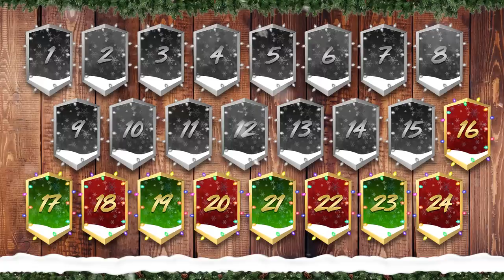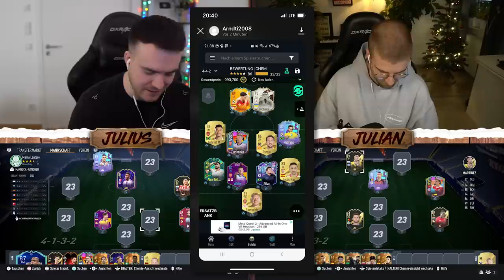FIFA 23: RANDOM 200K PACK Mind the Gap 😱😍 ADVENTSKALENDER #16 ❄️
Fifa 23 Adventskalender #16 - Random Mind the Gap zum Special 200k Pack im Shop!

*Werbelinks